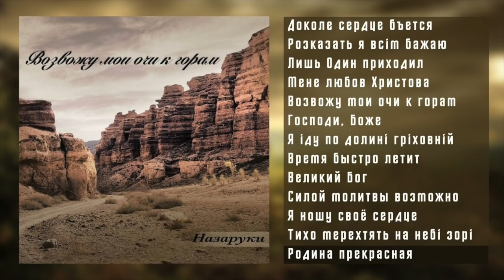Альбом - ВОЗВОЖУ МОИ ОЧИ К ГОРАМ / христианские песни (Назаруки)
Альбом христианских песен "Возвожу мои очи к горам" в исполнении Назаруков.

В этом альбоме собраны 13 разных христианских песен, как старых, так и новых. Альбом записан семьей Назарук и другими музыкантами в 2015 году. Приятного прослушивания.

☆ ТРЕКЛИСТ ☆

00:00 - Доколе сердце бъется
05:13 - Розказать я всім бажаю
08:43 - Лишь Один приходил
13:13 - Мене любов Христова
16:43 - Возвожу мои очи к горам
19:36 - Господи, Боже, смири моё сердце
23:50 - Я іду по долині гріховній
28:03 - Время быстро летит
31:15 - Великий Бог
35:14 - Силой молитвы возможно
39:16 - Я ношу своё сердце
43:10 - Тихо мерехтять на небі зорі
48:18 - Родина прекрасная